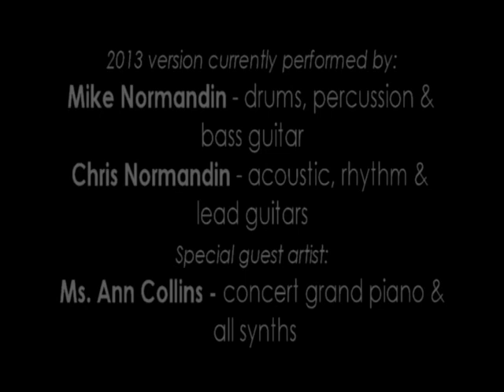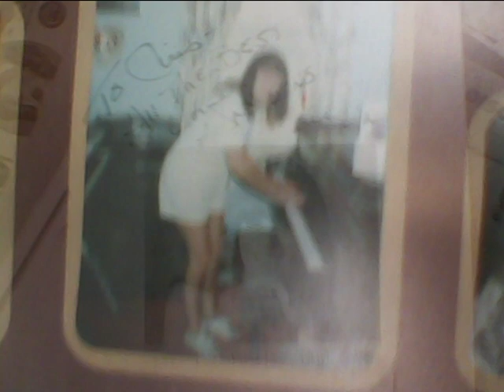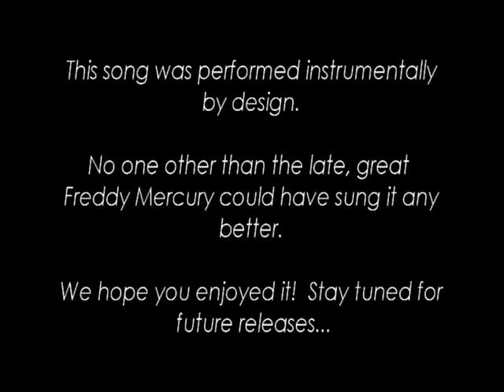We Are The Champions - Instrumental version by Normandin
Enjoy our new twist on this timeless Queen classic!  Likes, feedback and sharing most appreciated!

We Are The Champions (written by Freddie Mercury)
I've had my share of sand
kicked in my face
but I've come thru
and I need to go on and on and on and on
We are the champions my friend
and we'll keep on fighting till the end
we are the champions, we are the champions
no time for losers cause we are the champions of the world
you've brought me fame and fortune
and everything that goes with it
I consider it a challange before the whole
human race and I ain't gonna lose